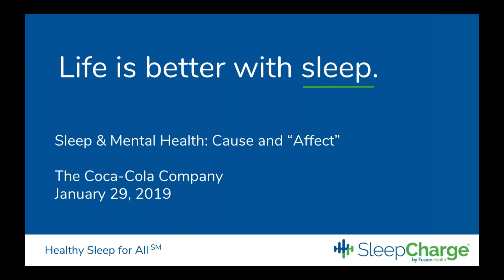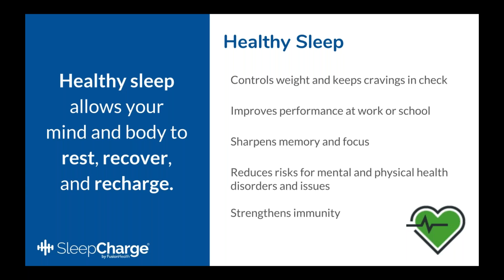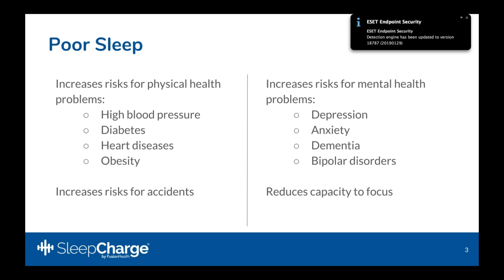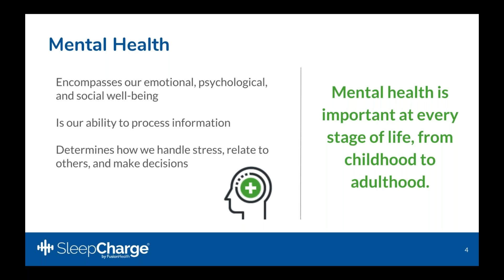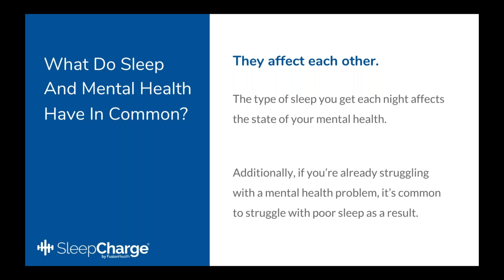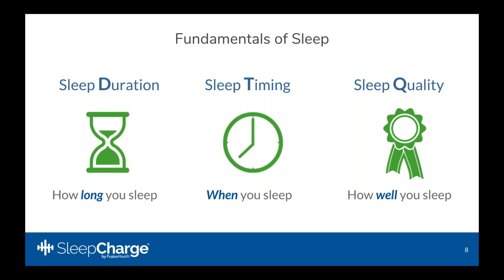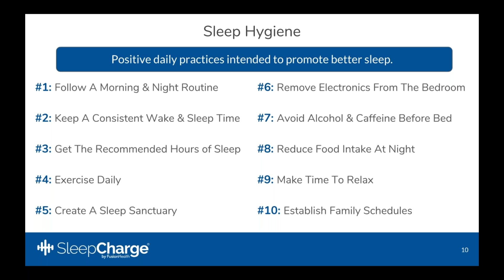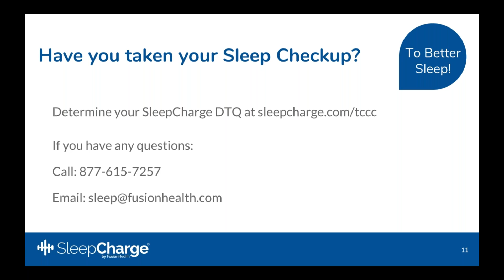Webinar: Sleep & Mental Health Cause and “Affect”